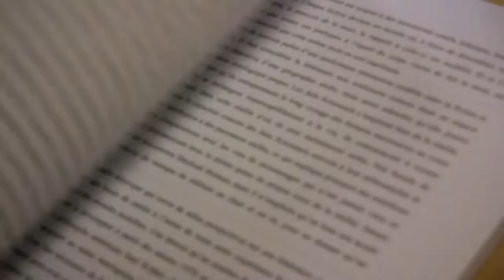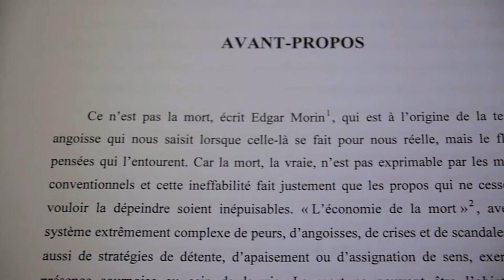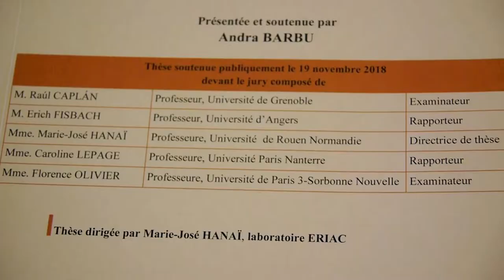14. Andra Barbu parle de sa thèse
Andra Barbu (Chargée de cours à l’Université de Rouen) nous parle de sa thèse intitulée «La mort et son cadavre: qu’en dit la littérature? Lectures du corps mort dans des "cuentos" hispano-americains contemporains» et soutenue à l’Université de Rouen en 2018.